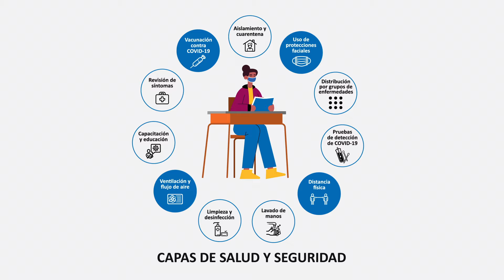Layered Up Spanish 16x9 15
A Las medidas sanitarias y de seguridad por capas, como vacunarse, llevar mascarillas y mejor circulación y el flujo de aire, pueden mantener las puertas de las escuelas de Oregón abiertas durante los retos del invierno. El virus puede atravesar una o dos capas, pero no todas. Por eso cada capa es importante y cada capa ayuda a mantener a los alumnos en clase.